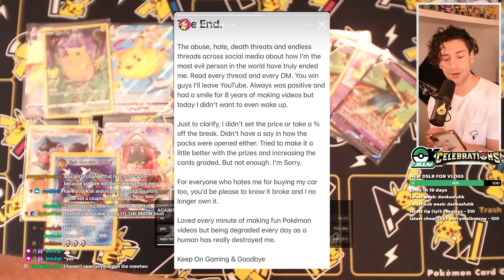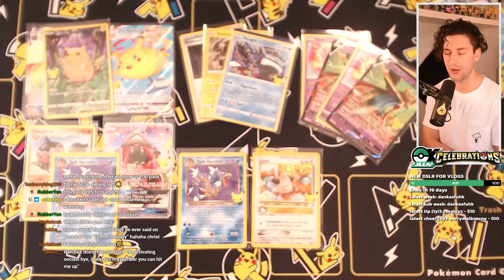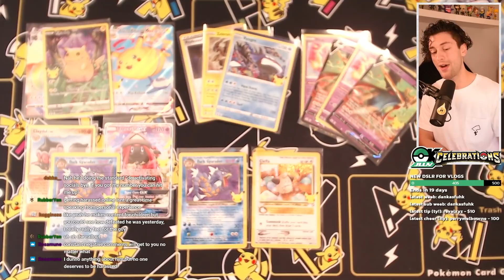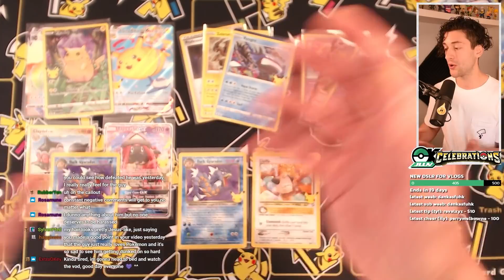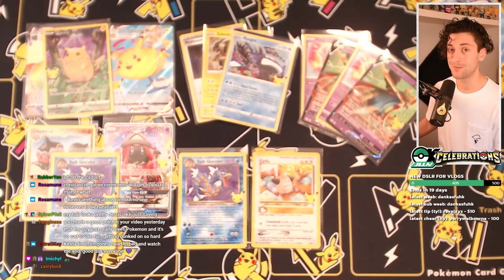UnlistedLeaf Just Quit YouTube.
Ando is taking a well justified break. Here's my thoughts - let's be better.

The release of Pokemon Celebrations was supposed to be a pretty happy weekend, and now one of the biggest Pokemon Card opening YouTubers is stepping away. There's more to PokeTubers than just rare cards and Booster Box openings - so let's collectively take a step back, as a Pokemon community, and work out how we can better ourselves moving forward.

I'm live every Tuesday, Friday and Sunday at 9PM AEST - make sure to follow for LIVE notifications!

Pokemon Celebrations released worldwide on the 8th of October, 2021.

25th アニバーサリーコレクション s8a - will release in Japan on October 22nd, 2021.